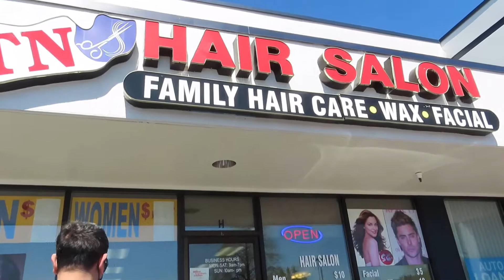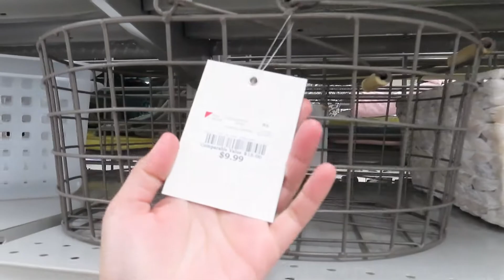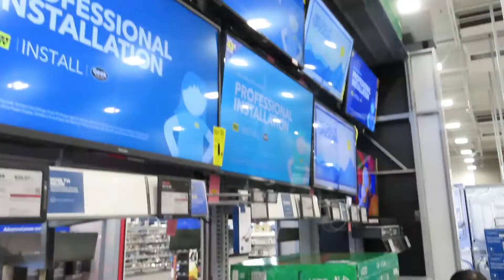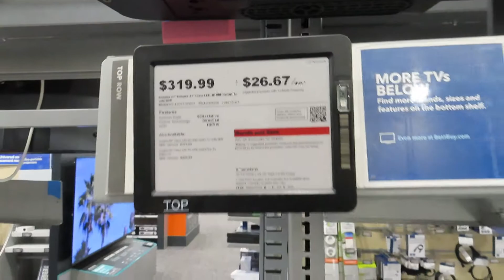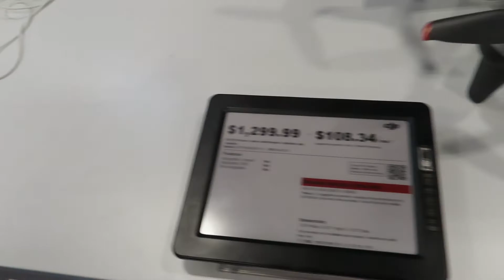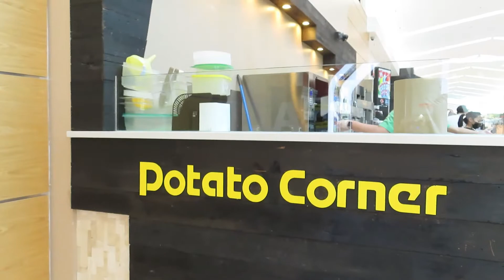HAIRCUT | window shopping | vlog | JUVY